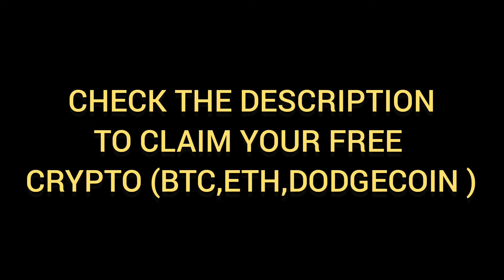Living in the hills .... MUGA-ndan Voyage .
MBrian! and Joseph hills tour ...

Hi there am MBrian! Or Brian I opened up this channel just to give u videos of me doing stuff I usually do . Hope u like them and also hope u get something out of some.

⬇Free crypto Mining sites⬇

.Dodgecoin.

.BTC.

.ETH.